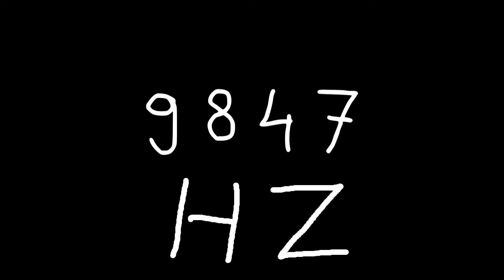9847 hz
Just sound.

chords
sounds
noise
tone
noises
tones
audio
wave
waves
sin
sine
sinus
sinoid
heart
heartbeat
resonancy